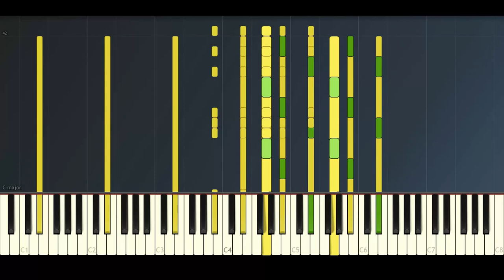E. Hartmann - Cold War [CC-BY]